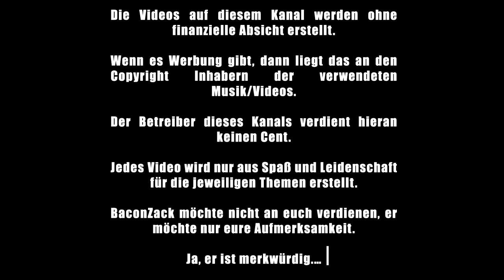One Piece Kapitel #976 Diskussion - Nerdcalypse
ENDLICH ist die Strohutbande vereint! Ich bekomme immer mehr Bock auf die kommende Schlacht in Wano!

gez.
BaconZack